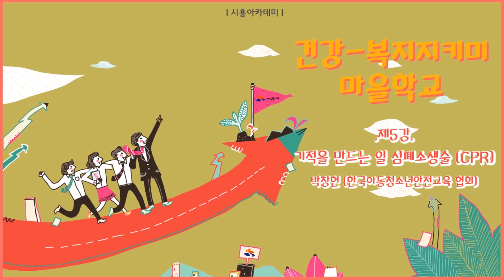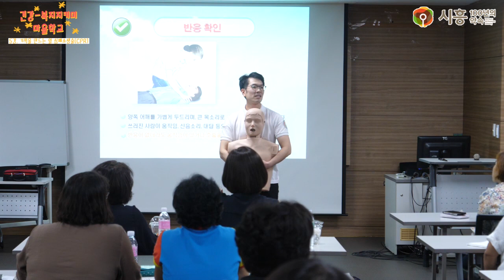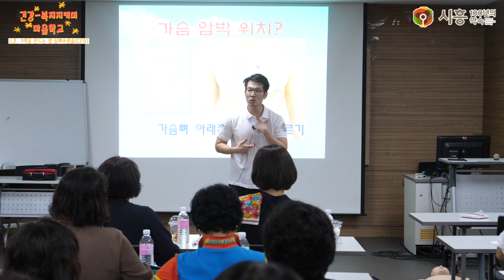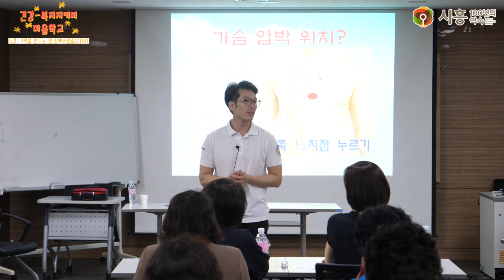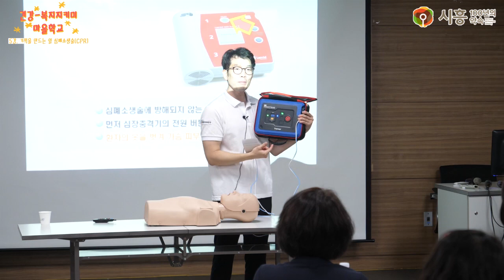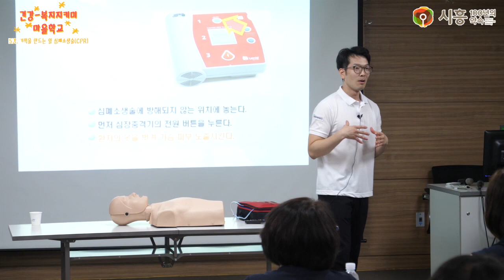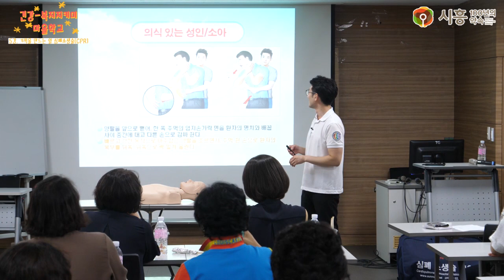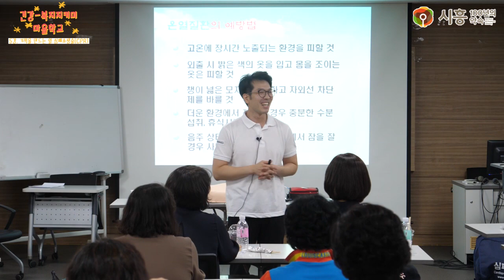[시흥아카데미] 건강복지지키미마을학교 5강 「기적을 만드는 일 심폐소생술(CPR)」 - 박창현(한국아동청소년안전교육 협회)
강의명 : 건강복지지키미마을학교 5강

내 용 : 기적을 만드는 일 심폐소생술(CPR)

강 사 : 박창현 / 한국아동청소년안전교육 협회

촬영일시 : 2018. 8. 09 (목)

[시흥아카데미] 건강복지지키미마을학교

■ 학교장 : 우성구 / 두루두루배움터 대표

■ 촬영 : 권유주

■ 편집 : 권유주

■ 제작 : 시흥시